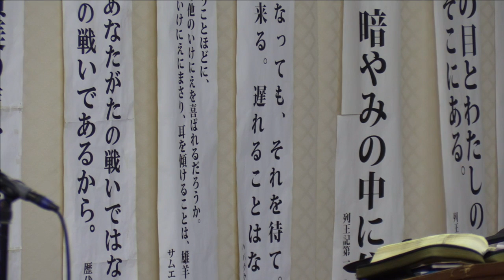20170730_i_message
このビデオは 20170730message